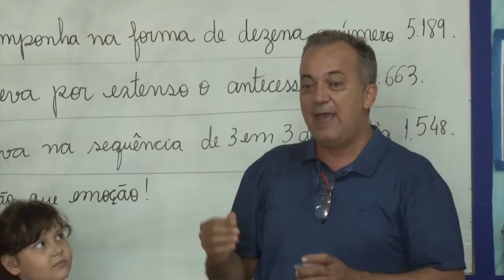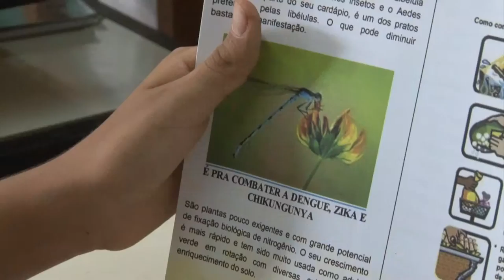PLANTA E LIBÉLULA SERÃO UTILIZADOS NO COMBATE A LARVAS DO AEDES AEGYPTI